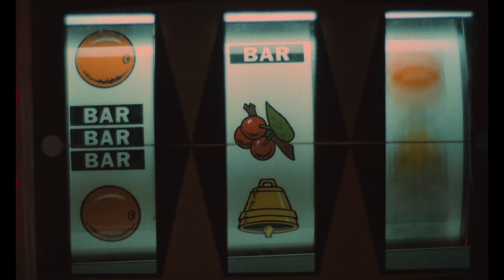"Un homme qui me plaît" | "Человек, который мне нравится", 1969 (trailer, HD)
Французский анонс кинофильма «Человек, который мне нравится» / «Мужчина, который мне нравится» («Un homme qui me plaît»), 1969 год.
В HD качестве.